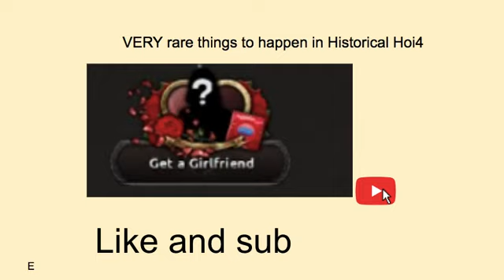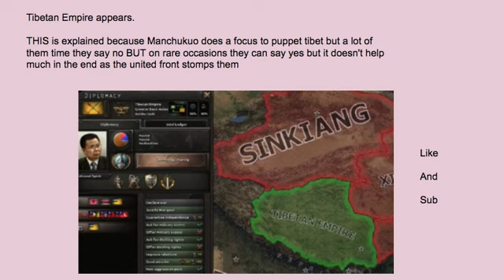VERY Rare things to see in Historical Ai Hoi4 ( Hearts of Iron 4)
Note a few of these are confirmed to happen but 2 are so rare I dont see people talking about them. I have not seen Italian Norway since BBA's release but the ai could prob do it under weird circumstances.